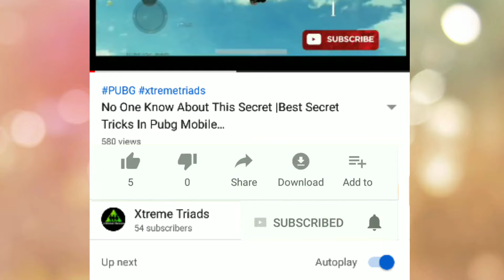PUBG DRAWING•LEARN HOW TO DRAW PUBG THEME PHOTO•INTRESTING GIVEAWAY FOR THIS VIDEO CHECK DESCRIPTION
GIVEAWAY WILL BE CONDUCTED WHEN THIS VIDEO REACHES 100 LIKES WE WILL SELECT 5 GIVEAWAY WINNERS AND WILL DRAW THEIR DESIRED PICTURE FOR FREE SO GYZ TRY TO MAKE IT 100 LIKES SHARE THIS VIDEO TO YOUR FRIEND AND SUBSCRIBE OUR CHANNEL THANK YOU